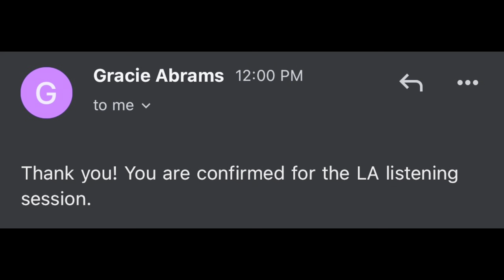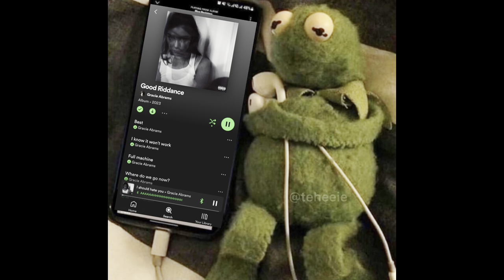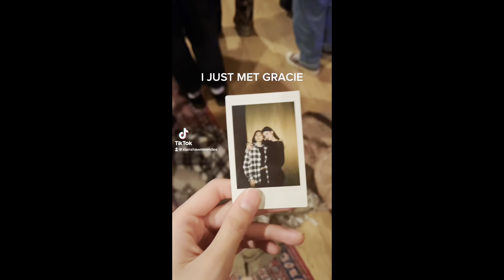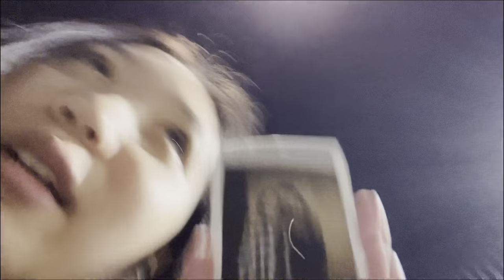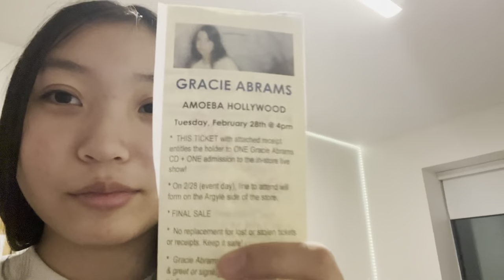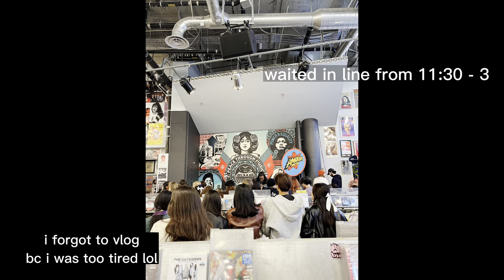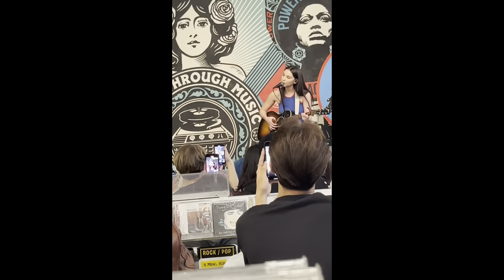i met gracie abrams??? | vlog 3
so i got willingly kidnapped by gracie abrams and her team. (jk this is a joke pls)
anyways gracie abrams is the sweetest person ever, and im so honored that i  got the opportunity to meet her! thank you to gracieabramshq and interscope records for inviting me to this! it meant the world to me and it made my year!

Thank you guys for watching and I hope to see you guys in the next vlog!

if you read this far, people on tiktok. stop shipping me with gracie.